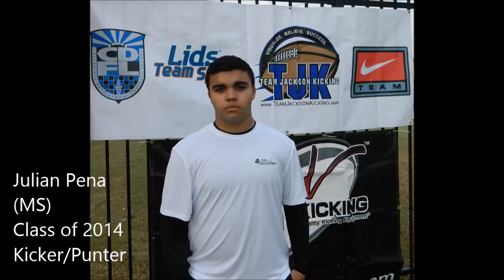Julian Pena (MS) | Class of 2014 Kicker Punter | Team Jackson Kicking Camps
Footage of Kicker Punter, Julian Pena (MS '14) at a Team Jackson Kicking Camp in Mississippi on March 22, 2014.